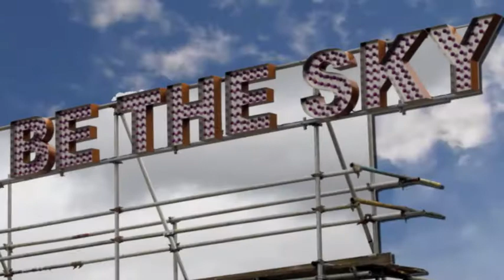I give you my sky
I give you my sky | Jarinu-Londres | Jaime Scatena

"We wanted to be the sky" by Roberto Cambusano - ©JKScatena/2011